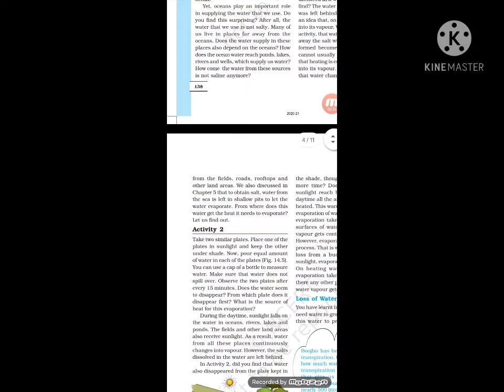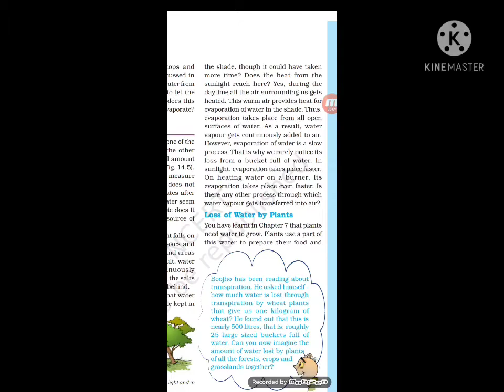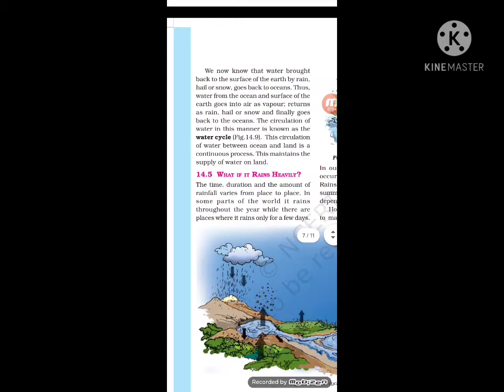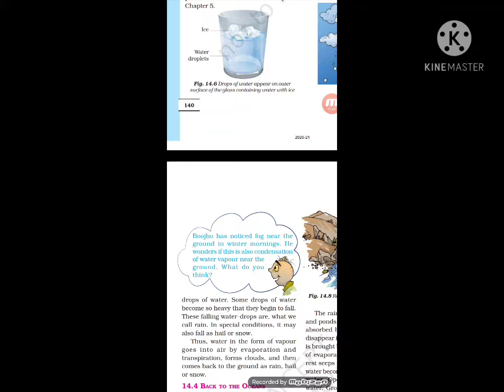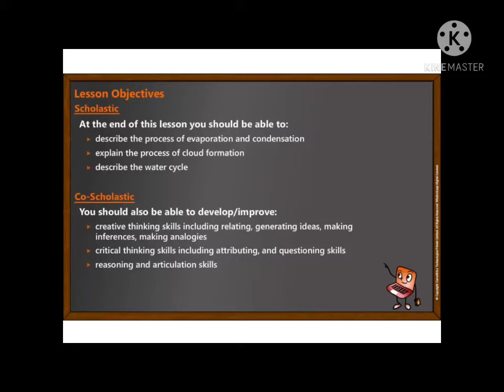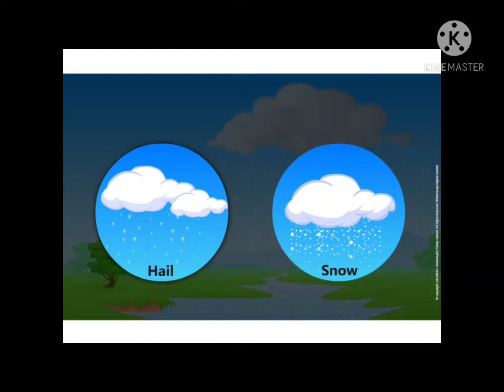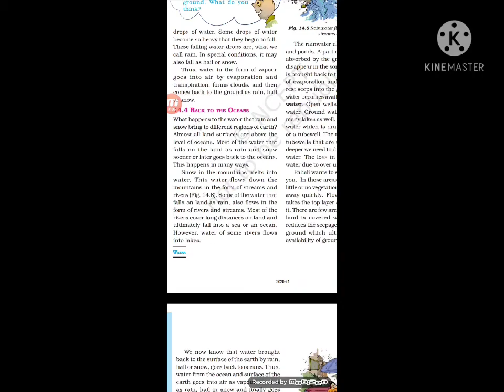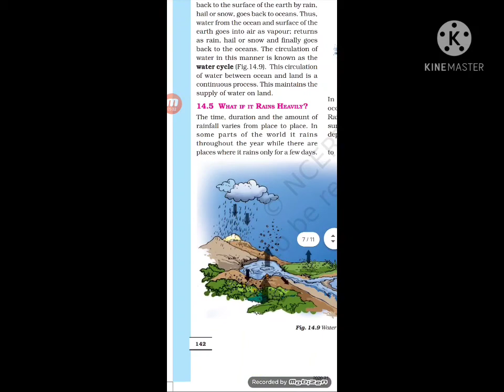std:6 ch:14 Water part 2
water cycle , condensation